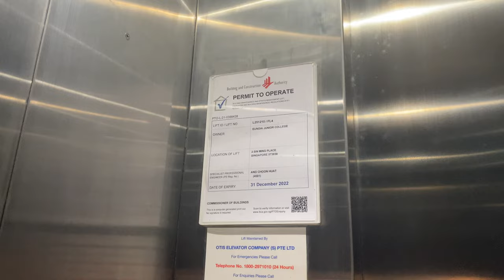OTIS GEN2 REGEN MRL @ EUNOIA JUNIOR COLLEGE [FL/EL4]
The Annex (Block B) has 5 lifts, all in separate lobbies.

FL/EL4 has a larger capacity of 27 persons and 1835 kilograms; this is unlike most other lifts in the school which have a capacity of 24 persons and 1360 kilograms. This might be due to the direct access to the stadium grandstand, in which a large number of people are expected to use (or evacuate from in the event of an emergency) this lift.

However, this lift would likely sit idle for extended periods of time, as it is inaccessible to students without a valid reason (and a valid keycard).